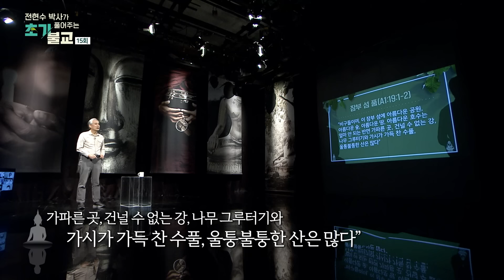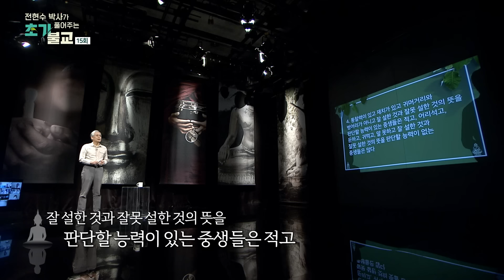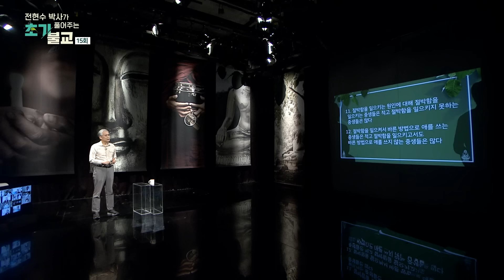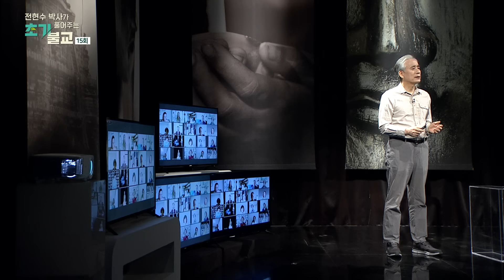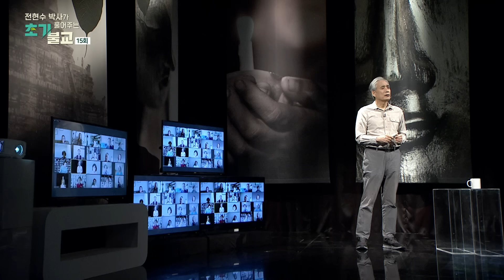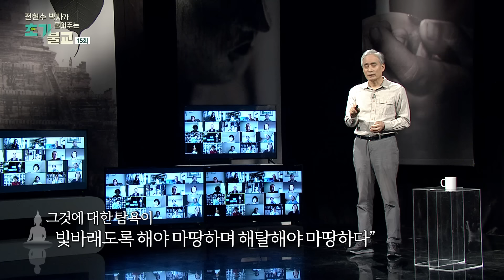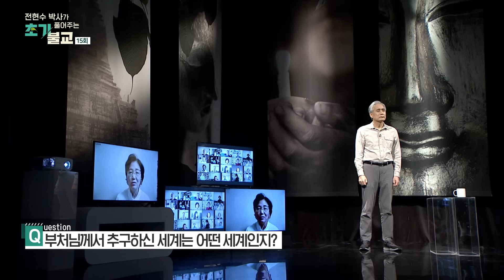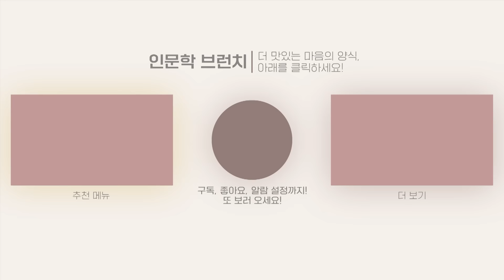[🌼New 콘텐츠🌼] 윤회를 통해 인간으로 태어나는 게 이렇게 어려운 일이라고?